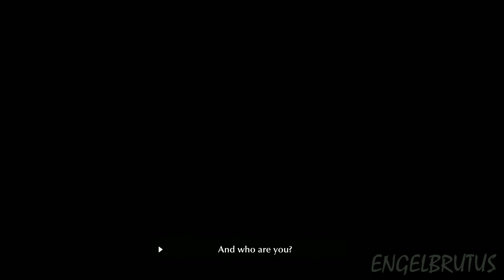The Sinking City: Deal With The Devil - Case 6